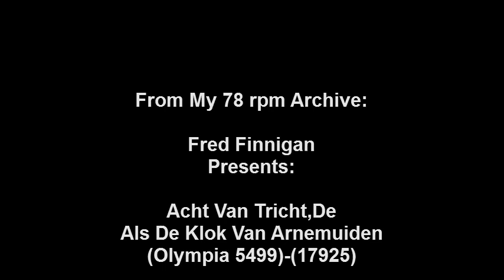Acht Van Tricht,De - Als De Klok Van Arnemuiden.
Acht Van Tricht,De - Als De Klok Van Arnemuiden(Olympia 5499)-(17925)